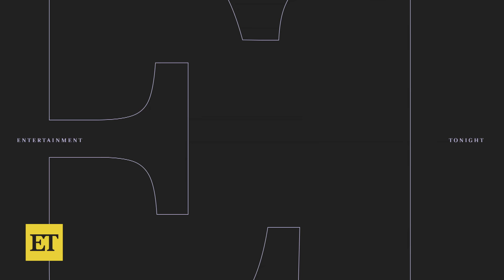How Eminem's Daughter Hailie Jade Kept Her Pregnancy a SECRET!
Eminem's daughter, Hailie Jade, shares how she kept her pregnancy a secret with her best friend, Brittany Ednie, on an episode of their 'Just a Little Shady' podcast. The 28-year-old podcaster shared the news she is expecting a little one in her dad's music video for his song, 'Temporary.'